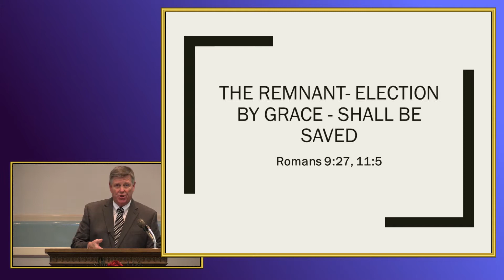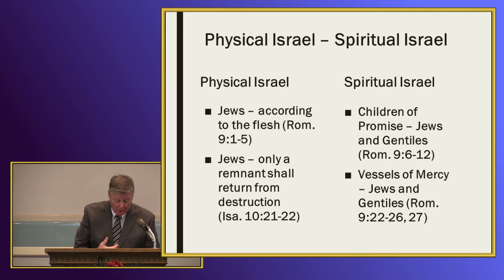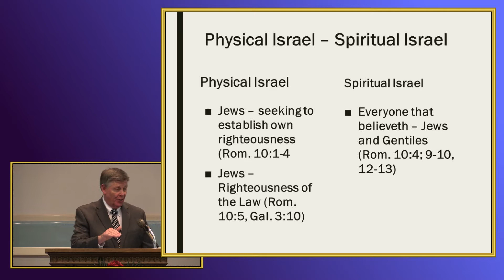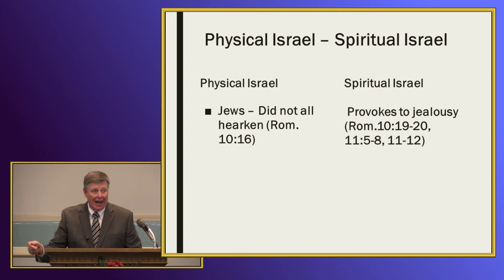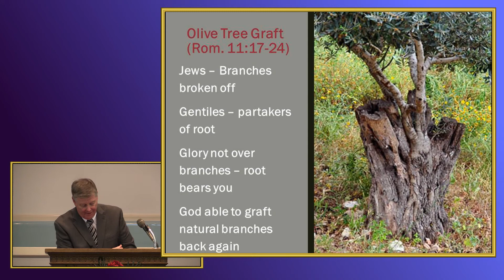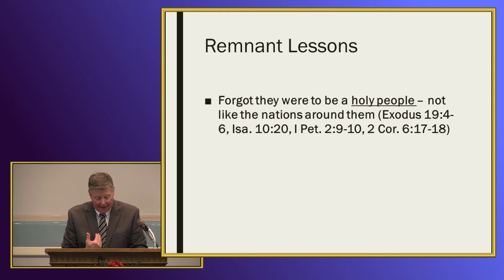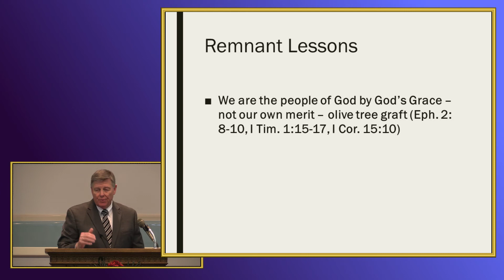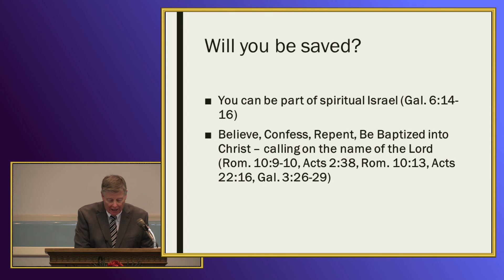The Remnant Shall Be Saved by Jerry Fite - November 20, 2016